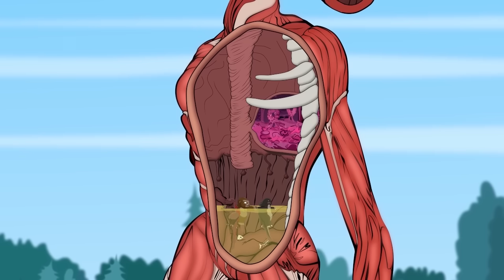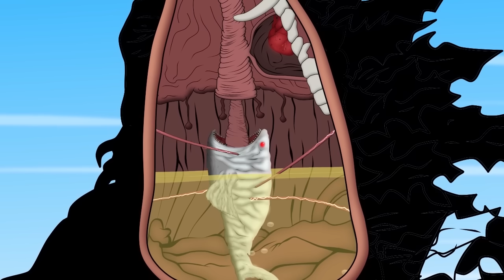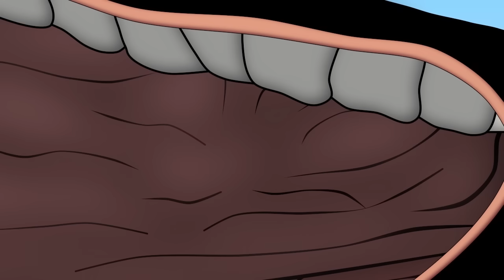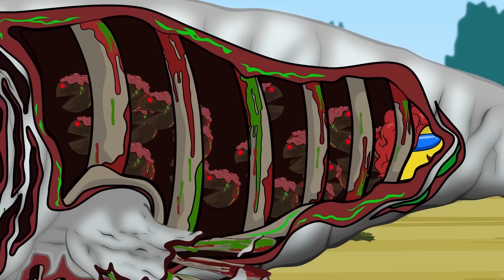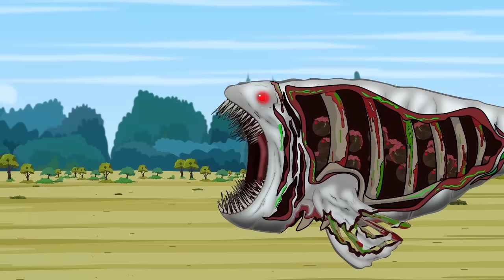Rescue Godzilla & KONG From EVOLUTION OF BLUE SHIN GODZILLA: Who Will Win | Godzilla Cartoon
Rescue Godzilla & KONG From EVOLUTION OF BLUE SHIN GODZILLA: Who Will Win | Godzilla Cartoon Compilation